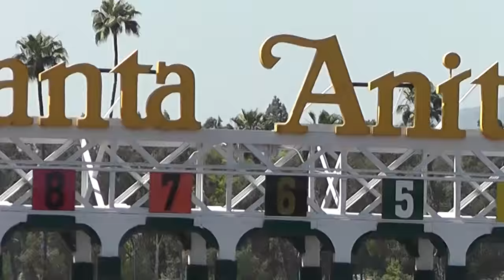Richard Mandella Featurette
Hall of Fame trainer, Richard E. Mandella, talks Beholder and more in this interview from Santa Anita Park.